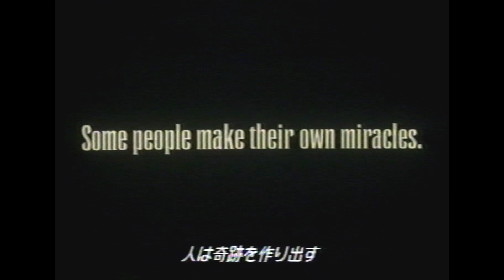映画「ロレンツォのオイル/命の詩」(1993)日本版劇場公開予告編 Lorenzo's Oil Japanese Theatrical Trailer